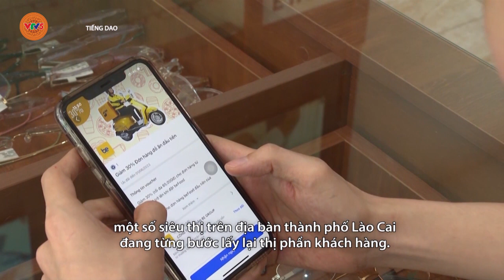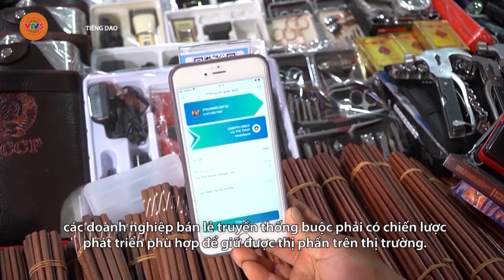[TIẾNG DAO] LÀO CAI: BÁN LẺ TRUYỀN THỐNG LÀM MỚI ĐỂ CẠNH TRANH | VTV5